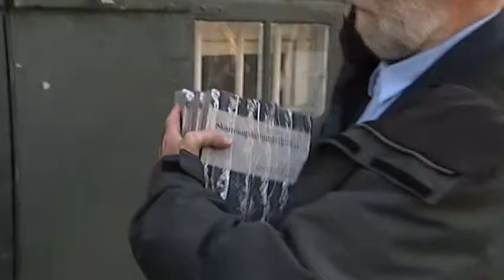Afleverede skattesagskommissionens beretning i weekendtaske - DR Nyheder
Formand Lars E. Andersen kom med den omstridte beretning mandag.